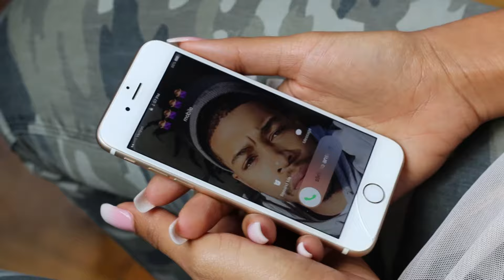Kay Eye - SPEAKERpHONE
Music video by Kay Eye performing SPEAKERpHONE. Kay Eye